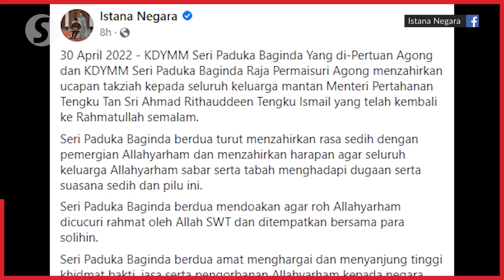Tengku Ahmad Rithauddeen laid to rest at Bukit Kiara Muslim Cemetery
Former defence minister Tan Sri Tengku Ahmad Rithauddeen Tengku Ismail who passed away on Friday (April 29) aged 94, was laid to rest at the Bukit Kiara Muslim Cemetery in Kuala Lumpur on Saturday.

Prime Minister Datuk Seri Ismail Sabri paid his last respects to the late Tengku and voiced sadness over his demise, saying Tengku Ahmad Rithauddeen’s contributions to the country and Umno were enormous.